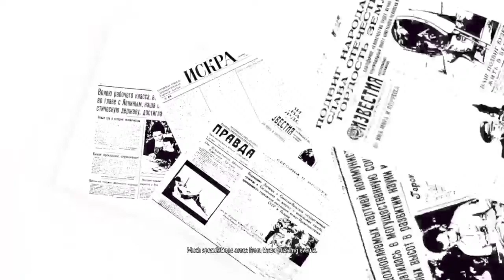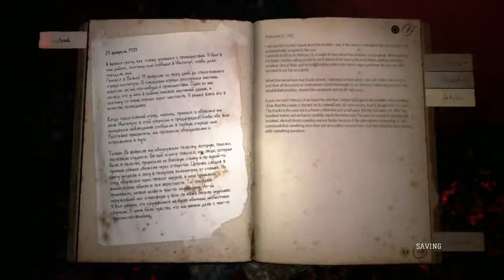Kholat part 1